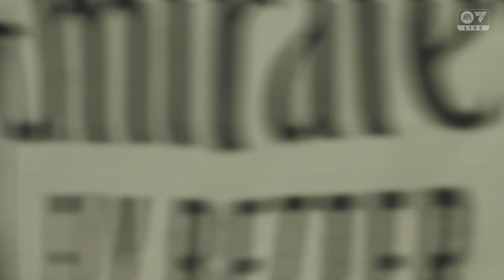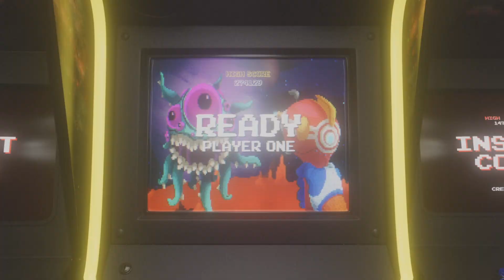Bayern Vs Real Madrid (FIFA 24)